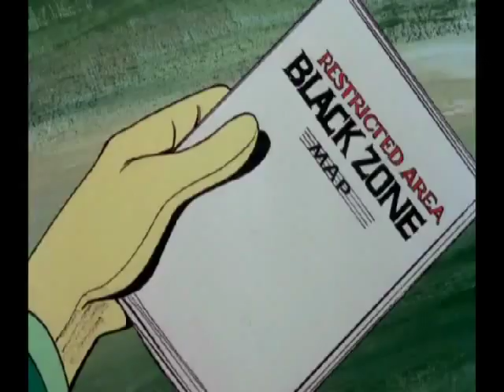006 Part 1 Planet of the Apes Cartoon Screaming Wings Episode 006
Return to the Planet of the Apes Screaming Wings (10/11/1975)
Format animated series
Created by Pierre Boulle (characters)
Starring the voices of
Austin Stoker,
Phillippa Harris,
Henry Corden,
Richard Blackburn,
Edwin Mills,
Claudette Nevins,
Tom Williams
Country of origin United States
Language(s) English
No. of episodes 13
Production
Running time 30 minutes
Broadcast
Original channel NBC
Original run September 6, 1975 September 11, 1976
Return to the Planet of the Apes is a short-lived animated series, by DePatie-Freleng Enterprises in association with 20th Century Fox Television, based upon Planet of the Apes by Pierre Boulle. Boulle's novel had previously been adapted in a series of movies, beginning with the 1968 Planet of the Apes starring Charlton Heston. Unlike the film, its sequels, and the 1974 live-action television series, which involved a primitive ape civilization, Return to the Planet of the Apes depicted a technologically advanced society, complete with automobiles, film, and television; as such it more closely resembled both Boulle's original novel and early concepts for the first Apes movie which were changed due to budgetary limitations in the late 1960s.